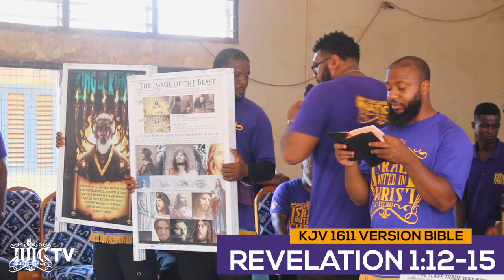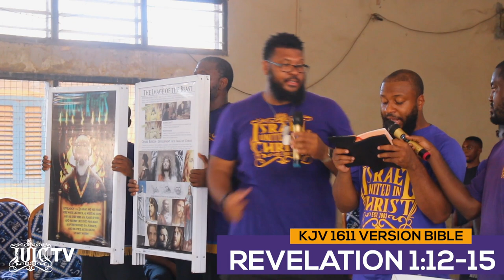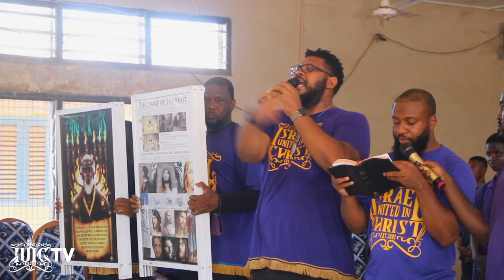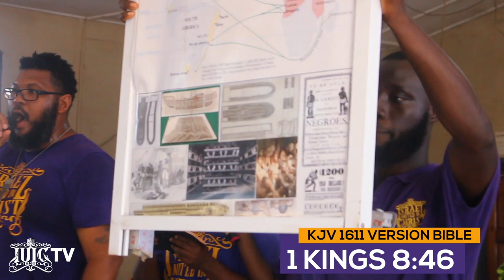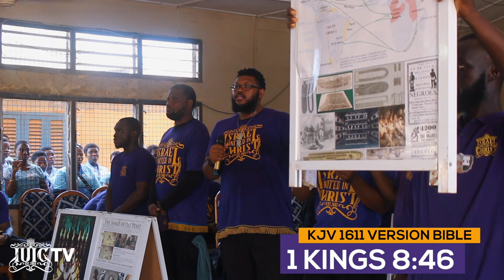IUIC | Deacon Abbayael Delivers Good News To Ghanaian Students